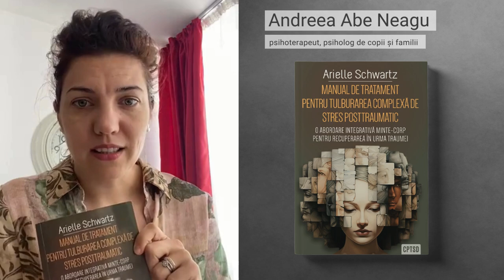Procesarea traumei complexe | Andreea Abe Neagu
Cartea „Manual de tratament pentru tulburarea complexă de stres posttraumatic (CPTSD)” de Arielle Schwartz este o resursă esențială pentru orice terapeut care lucrează cu trauma complexă, PTSD (tulburarea de stres posttraumatic) complexă și terapii care explorează conexiunea profundă dintre minte și corp.

Andreea Neagu (psihoterapeut, psiholog de copii și familii) ne-a vorbit despre această abordare integrativă și bazată pe dovezi pentru procesarea și vindecarea traumelor și restaurarea unei vieți trăite în echilibru și conexiune.

📖 „Manual de tratament pentru tulburarea complexă de stres posttraumatic (CPTSD) - O abordare integrativă minte-corp pentru recuperarea în urma traumei", Arielle Schwartz